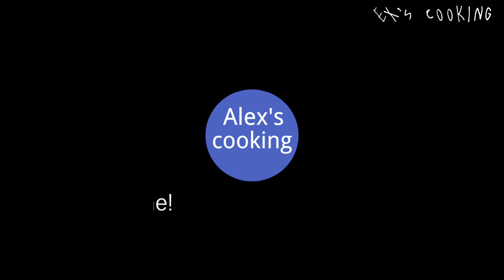🥔 How to Bake French Fries at Home :: Don't Fry Potatoes !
🥔 How to bake french fries at home? In fact, this is very simple, no need to fry, just add your favorite seasonings, and leave the rest of the work to the oven. There is no troublesome cooking process and oil fume, and it will not stain your kitchen at all, and you can enjoy the delicious food in the restaurant at home. Please follow my video below to make a delicious French fries! I make it almost every week because the kids love it so much. Come and try it too!

* Ingredients
- potato …… 2
- red powdered pepper…… 1/2 tbsp
- salt …… 1/2 tbsp
- black pepper

❖Tips：
1. Please wash the cut potatoes with water first, this can remove excess starch and prevent the potatoes from discoloring due to starch oxidation

➡️➡️➡️ Activate subtitles(cc) and choose your language ⬅️⬅️⬅️

（Re editing or Re uploading of videos is prohibited）